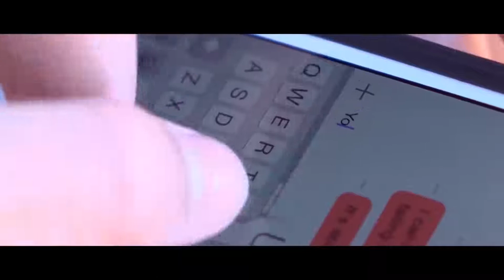野生の馬を救出した男性。その後、信じられない「ありがとう」を受け取りました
多くの人は、深い複雑な感情を持ち、それを表現することができるのは人間だけで、他の生物は本能だけに従って生きていると考えています。しかし、よく観察していると、動物たちもそれほど単純で愚かではないと感じることがあります。時には、動物たちが、私たち人間よりもずっと人道的で、公平で親切な心を持っているようにすら見えることがあるのです。